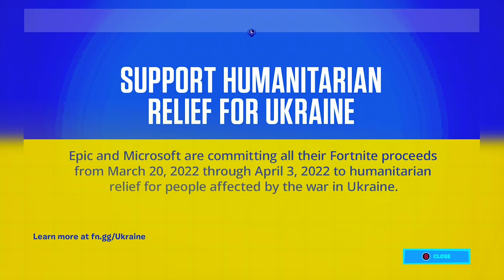FORTNITE - Well..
Fortnite is an online video game developed by Epic Games and released in 2017. It is available in three distinct game mode versions that otherwise share the same general gameplay and game engine: Fortnite: Save the World, a cooperative hybrid-tower defense-shooter-survival game for up to four players to fight off zombie-like creatures and defend objects with traps and fortifications they can build; Fortnite Battle Royale, a free-to-play battle royale game in which up to 100 players fight to be the last person standing; and Fortnite Creative, in which players are given complete freedom to create worlds and battle arenas. Save the World and Battle Royale were released in 2017 as early access titles Broadcasted live on Twitch -- Watch live